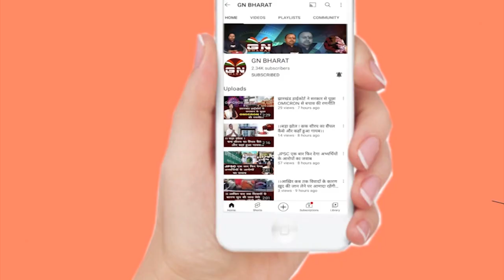दूसरों को हाजिरी लगवाने वाली पूजा सिंघल आज खुद ED कोर्ट में लगाई हाजिरी, देखिए बड़ी रिपोर्ट